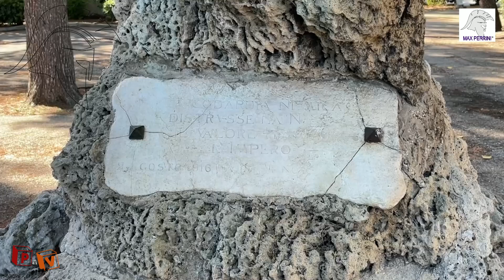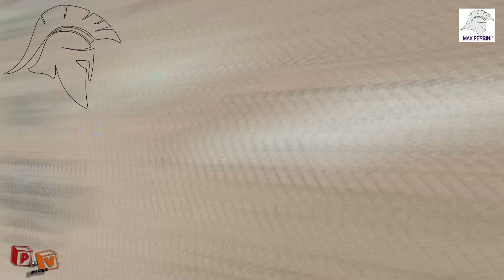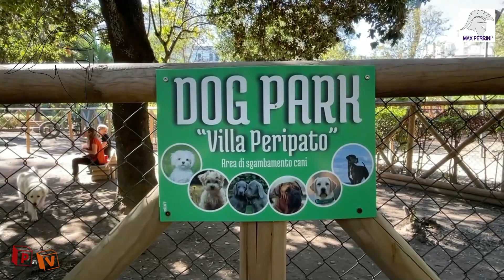TARANTO - Villa Peripato oggi 2 Ottobre 2022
Perché non si lavora abbastanza per sconfiggere l’abbandono della Villa Peripato?
Una situazione, che si aggrava anche per scelte, che non tengono conto della storia e della bellezza.
di Max Perrini
Vogliamo essere propositivi e non criticare soltanto ciò che impropriamente viene fatto in città. Ci riferiamo all’intervento effettuato all’ingresso da piazza Kennedy della villa Peripato.
Come mostrano queste immagini, che abbiamo realizzato, la piccola e storica fontana è stata tinteggiata la scorsa settimana di un giallo canarino e ieri 1 ottobre 2022 di un bianco Ostuni, come ha commentato qualche cittadino sui social, che non ha gradito questo superficiale intervento.
Perché superficiale e frettoloso? Perché, molto probabilmente lo scopo è stato quello di coprire le numerose scritte effettuate con pennarelli e bombolette, dimenticandosi che esistono sistemi manutentivi e conservativi più evoluti .
Ricordiamo, che in questo luogo storico della nostra città, come abbiamo più volte avuto modo di segnalare, si sono create nel tempo situazioni di abbandono e degrado, che compromettono storia e bellezza.
Infatti questo, della tinteggiatura inopportuna della Fontana e della relativa parete è conseguente, della mancata sorveglianza, in quanto bande di ragazzi ineducati l’imbrattano costantemente con bombolette spray ed altro.
La soluzione non e’ certamente questa, che penalizza storia e bellezza, ma l’uso dell'idrolavaggio per riportare il marmo della vasca e della parete all'originale visione,.
Intanto registriamo la dichiarazione rilasciata dal nostro primo cittadino sul portale della testata in rete
“Crescono le unità di vigilanza dentro Villa Peripato a Taranto grazie ad una intesa con la società che attualmente è titolare del servizio”.
“In sintonia con le indicazioni date dal Sindaco Rinaldo Melucci, l’assessore per il patrimonio Gianni Azzaro si è incontrato con i responsabili dell’Istituto di Vigilanza VIS per organizzare le nuove attività di controllo”.
“Il Sindaco Melucci ha commentato: abbiamo ricevuto diverse sollecitazioni da parte dei cittadini e per questo motivo abbiamo avviato le nuove procedure a garanzia di una maggiore presenza della vigilanza in Villa Peripato. Offrendo loro una maggiore percezione di sicurezza a chi frequenta la villa”.
“Con l’Istituto VIS abbiamo trovato la strada giusta per raggiungere l’obiettivo, ha sottolineato l’assessore Azzaro, e da subito sarà possibile contare su una unità in più all’interno del borgo”.
“Stiamo studiando soluzioni nuove, compresa anche la possibilità di andare a installare un nuovo servizio di videosorveglianza per monitorare le aree non presidiate.”
Intanto la situazione generale di questo luogo storico è davvero inaccettabile, alberi tagliati e non reintegrati, panchine vandalizzate e piene di scritte, che conferiscono quell’aspetto di degrado culturale, che non accettiamo, il laghetto dei cigni ha perso i cigni e le papere, la voliera non c’è più, i pavoni sono scomparsi da anni, l’ex pista di pattinaggio distrutta e rappezzata a macchia di leopardo.
L’unica area, che resiste è quella recintata dove i nostri amici a quattro zampe possono ancora correre felici.
La famosa e storica piscina un triste ricordo, abbandonata al piu’ squallido degrado.
La visibilità del bellissimo panorama, fruibile un tempo dalla passeggiata relativa sul mar piccolo è impedita dalla crescita di verde infestante. Il monumento a Leonardo da Vinci risente del trascorrere del tempo con scritte illeggibili.
Poi accorerebbe coinvolgere la Soprintendenza al paesaggio, che molto probabilmente è carente di organico e risorse per vigilare su ciò che succede in città.
Tutto questo ha una sola spiegazione, quella che non si effettua la manutenzione ordinaria,
Cosa fare adesso? Riteniamo che serve un po' di orgoglio e di coraggio amministrativo. Chiudere la villa per zone ed avviare una completa ed esaustiva azione di recupero. Recupero non significa solo recupero materiale, ma un convincente recupero comportamentale, che non deve farlo solamente l’amministrazione pro tempore, ma tutti noi.